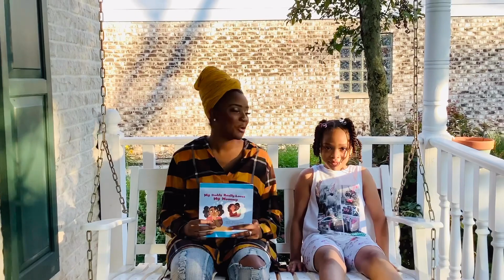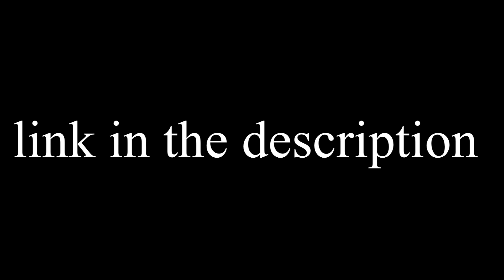My Daddy Really Loves My Mommy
Sharon Turner-Wingba is an up and coming youth and children's book author. This video highlights her first publication, "My Daddy Really Loves My Mommy," a book that explores what healthy relationships look like from the perspective of a child.